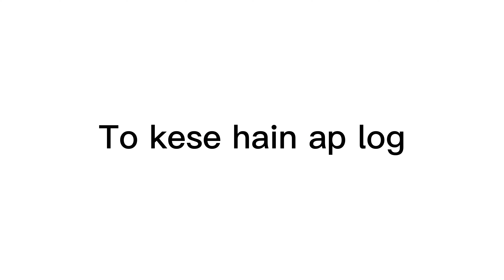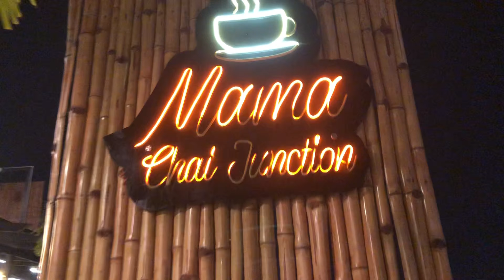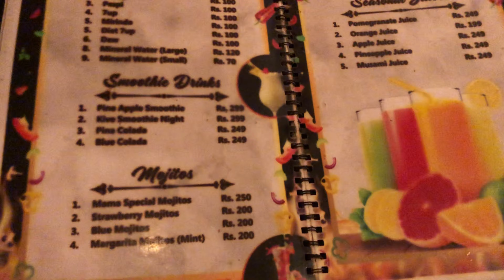Bara rabi awal wale din hum movie dekhne ja rahe aur larai hogai 😱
Bara rabi awal wale din hum bahut bura phas gay 😩😩

The noman vlogs

Just need your support and love 💕